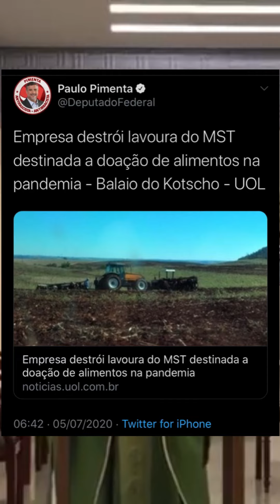Bolsonaro Ladrão Dos Cachorros! Twitter.com/10_MiL_feet_/status/1279765153999970306